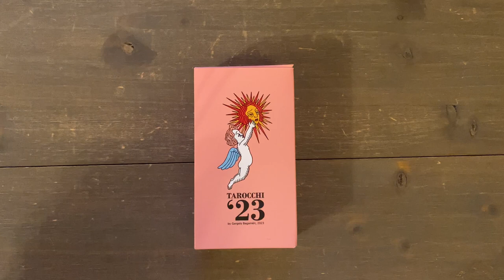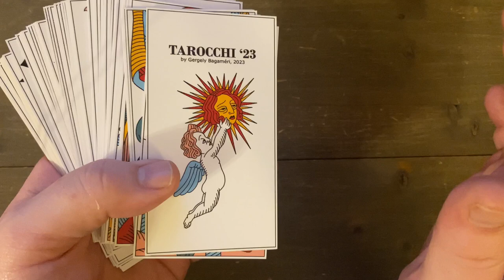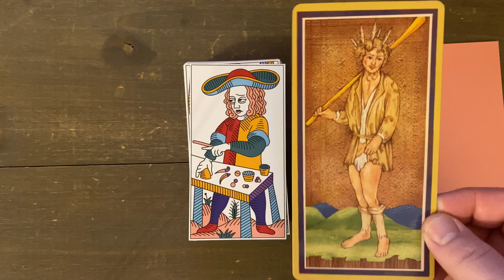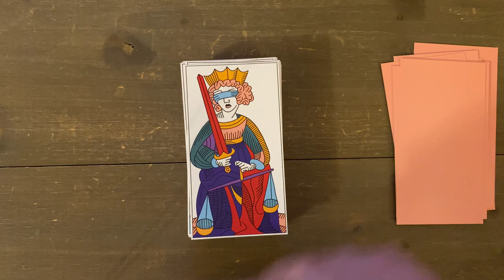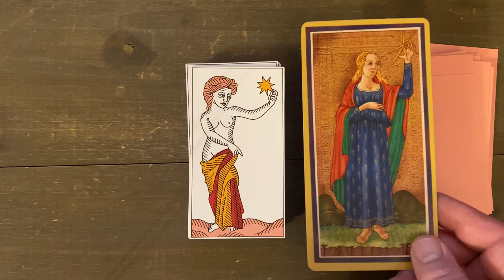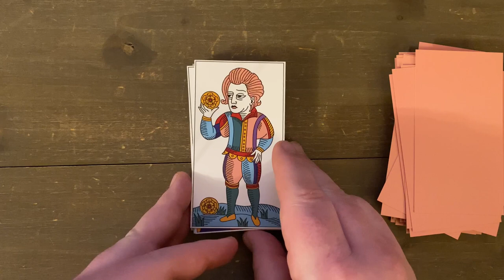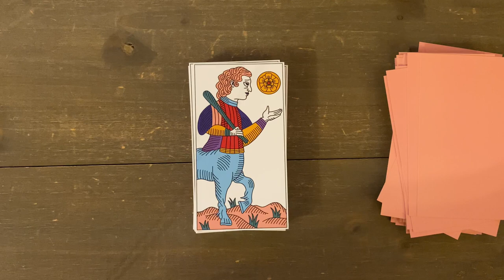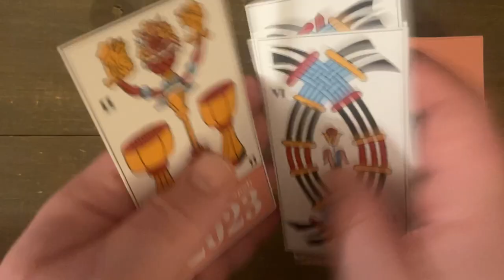Tarocchi ‘23 by Gergely Bagaméri, Midnight Tarot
Another exciting deck released in 2023! Tarocchi 23 was created by Gergely Bagaméri of the Midnight Tarot.